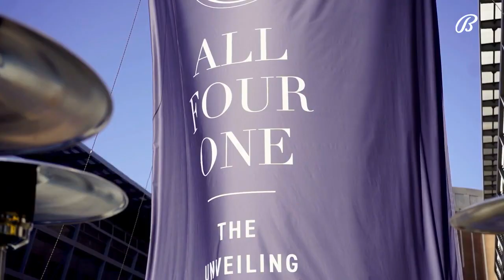The Unveiling of Dirk's Statue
The Unveiling of Dirk's Statue | Mavs Insider